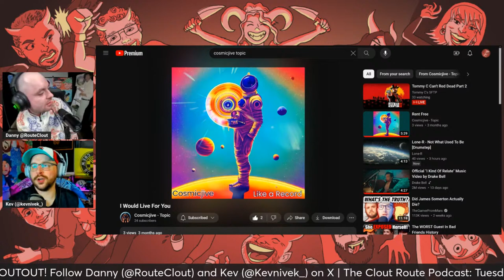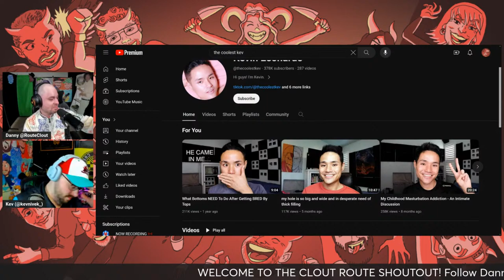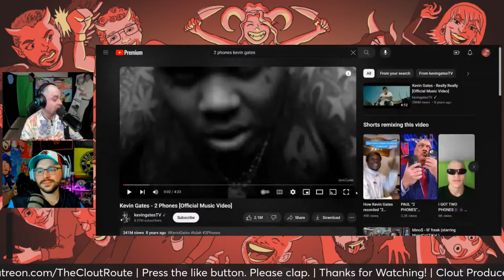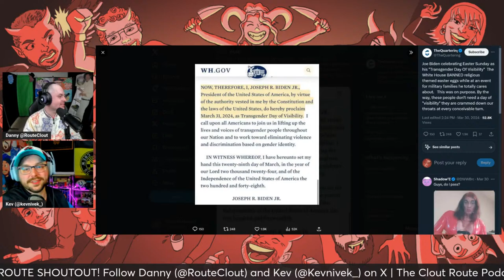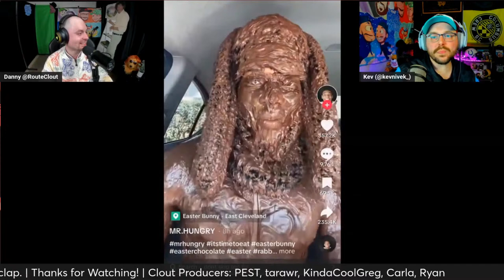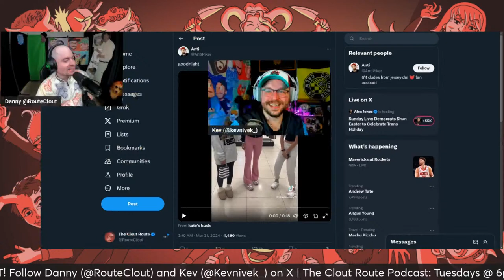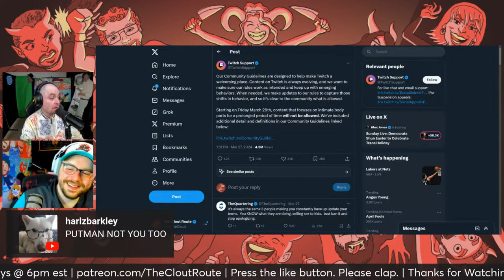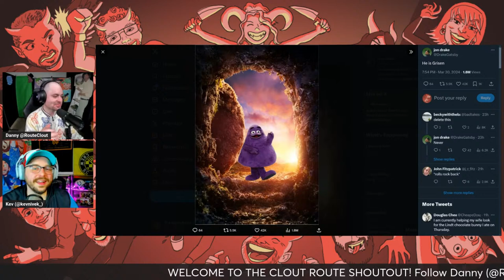An International April Fool's Transgender Day of Easter Visibility | Clout Route Shoutout! 50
Happy Easter, folks! After the kids collect their eggs and pass out from the sugar crash, come watch! Sitting on the couch with your full belly after Easter roast? Come watch and listen! Celebrating your gender awareness? Us too! Human peeps. Kevin Gates. Thongs. Even more!

All channel banners and logos are designed by mel.sealy on Instagram.
Hit me up on Twitter/X or in CHAT for Discord invites!